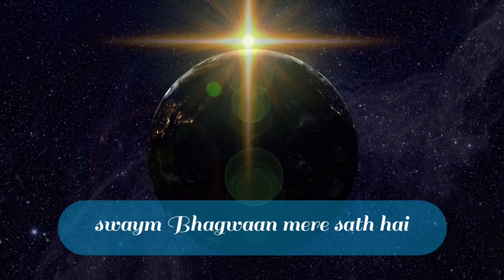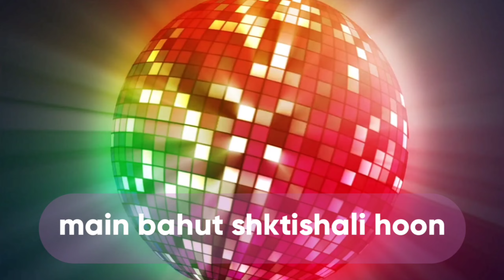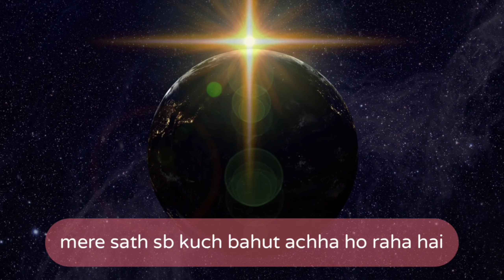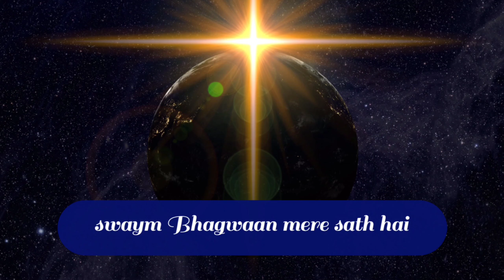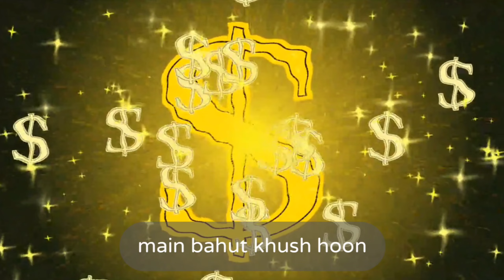6 Thoughts To Redirect Your Life!Main Bhagyashali hoon!IAmLucky Affirmations!Powerful MoneySanklp